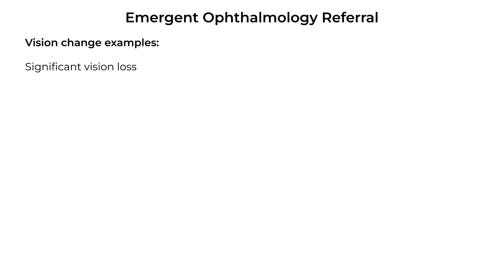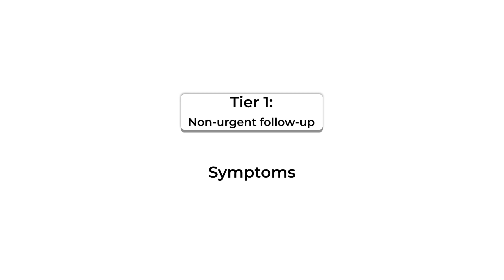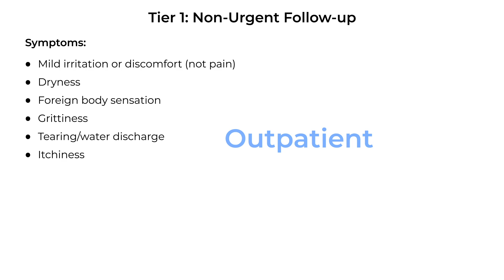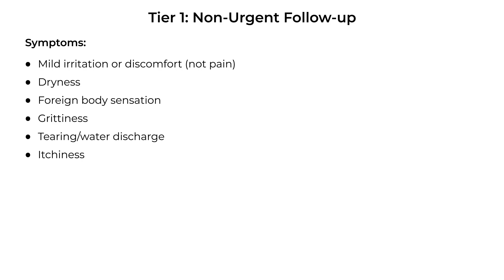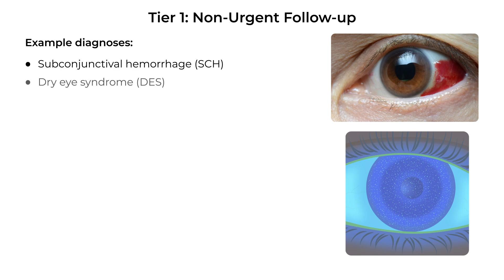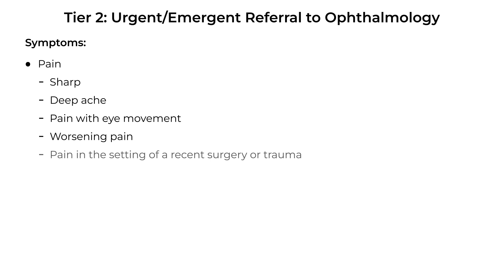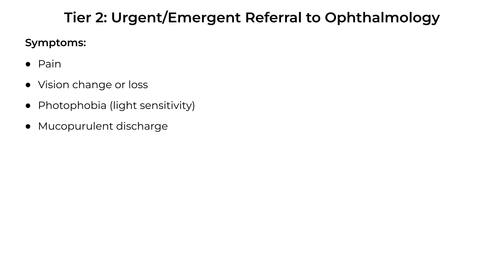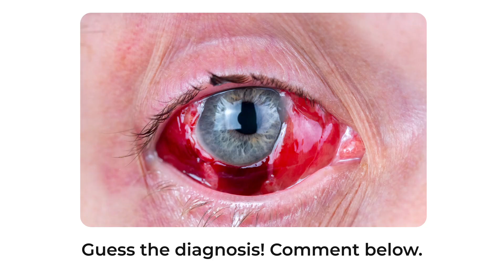RED Eye Symptoms: When to Refer to Ophthalmology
INSTRUMENT MENTIONED:
- Pinhole occluder

Many eye conditions present with a red eye, ranging from harmless irritation to a serious, vision-threatening condition. This video breaks down the key symptoms that help to distinguish between benign and concerning causes of red eye, with a focus on when urgent ophthalmology referral is needed. Designed for early ophthalmologists as well as non-ophthalmologists in primary care, urgent care, and emergency room settings, this is a practical, symptom-based triage guide.

0:00 Intro
0:23 Two key symptoms
2:36 Importance of getting the *best corrected* visual acuity
3:37 Tier 1: Non-urgent follow-up symptoms
7:34 Tier 2: Emergent/urgent referral to ophthalmology symptoms

The Author does not pro­vide any med­ical advice on the Site. This video should NOT be used for medical advice or to guide clinical practice. The author takes no responsibility for any actions taken or not taken based on the information provided. The accuracy of the information in this video cannot be guaranteed. Access­ing, viewing, read­ing, or oth­er­wise using this content does NOT cre­ate a physician-patient rela­tion­ship between you and its author. Pro­vid­ing per­sonal or med­ical infor­ma­tion to the Principal author does not cre­ate a physician-patient rela­tion­ship between you and the Principal author or authors. Noth­ing con­tained in this video or its description is intended to estab­lish a physician-patient rela­tion­ship, to replace the ser­vices of a trained physi­cian or health care pro­fes­sional, or oth­er­wise to be a sub­sti­tute for pro­fes­sional med­ical advice, diag­no­sis, or treatment. Please con­sult a licensed physi­cian or appropriately-credentialed health care professional in your com­mu­nity in all mat­ters relat­ing to your health.